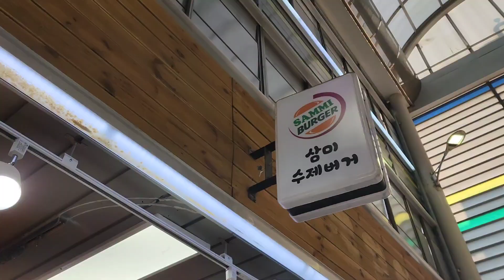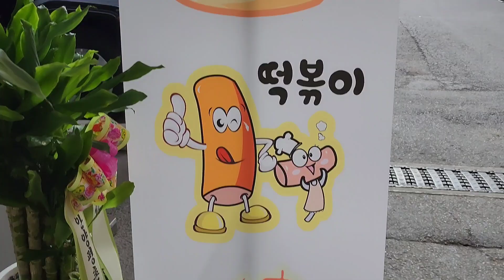삼미 수제 햄버거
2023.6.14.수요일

버거킹 햄버거가 먹고 싶은데
동네에 없어서 못먹고 있는데
마침 새로생긴 삼미 수제햄버거가
눈에 띄길래 두개를 샀어요.
집에 와서 하나를 먹어봤는데
속이 든든하고 맛있어요.

삼미시장 부자 농산물 앞에
고기천국 옆에 오픈을 했어요.
동네 빵집에도 햄버거는 팔아요